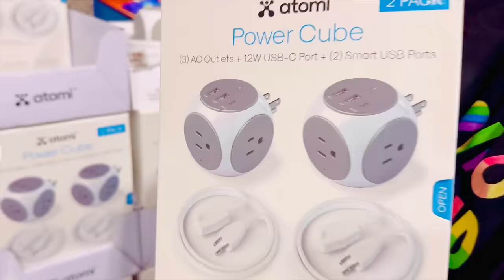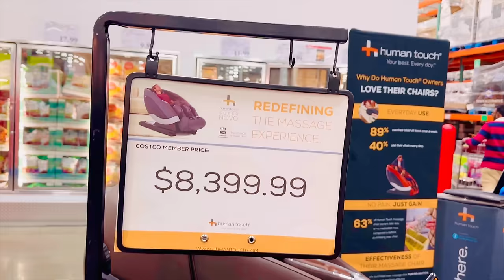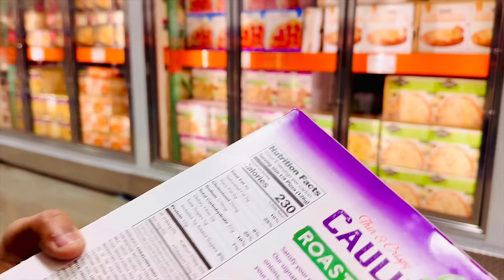A BUSY DAY || 7 లక్షల MASSAGE CHAIR || నేను కూడా UPGRADE అయ్యాను || NEW SAREE || RADI VLOGS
Sarees and dresses : Sloka The Label